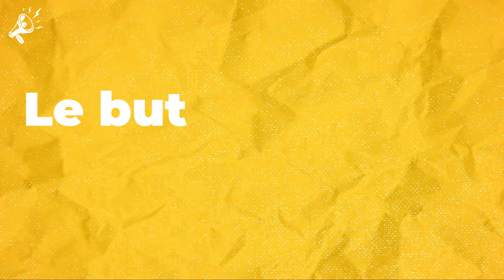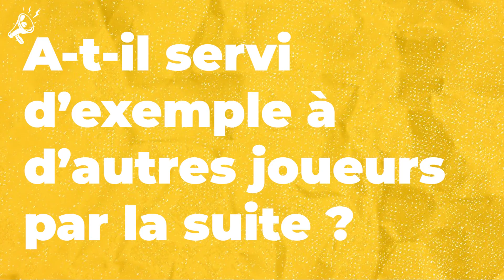Pourquoi Pauleta est LA Légende du PSG 🔴🔵 Interview de Saïd Amdaa et Abdel Hamed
En l'honneur des 48 ans de Pedro Miguel Pauleta, Saïd et Abdel se sont joint à nous pour vous parler de l'apport de la star du Paris Saint Germain ainsi que des valeurs que la Légende du club véhicule ! ❤

⚽️Commence à jouer à Sorare avec nous ! Megafoot t'offre tes 10 premières cartes :

Sorare est un jeu de fantasy football mondial, dans lequel les joueurs achètent, vendent, échangent et gèrent une équipe virtuelle avec des cartes de joueur numériques

Sources images :
SNTV - AP Archive
Getty Images
IconSport